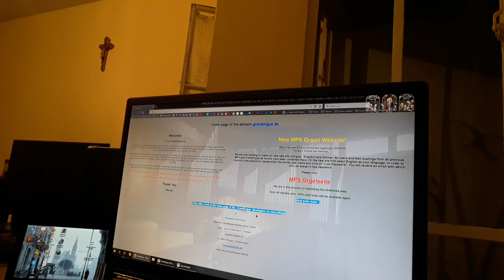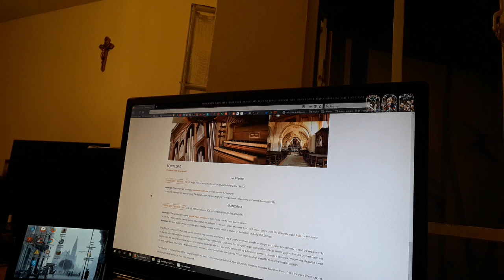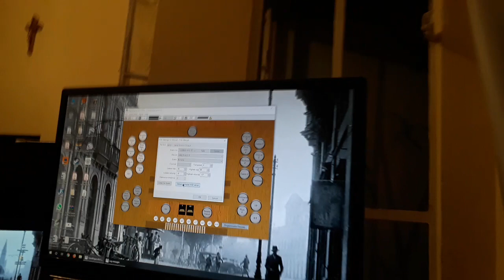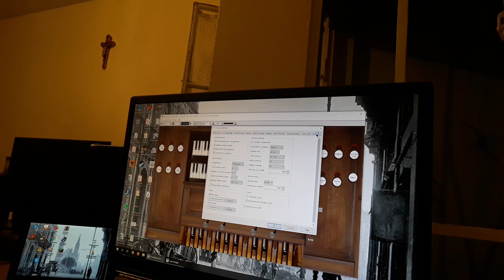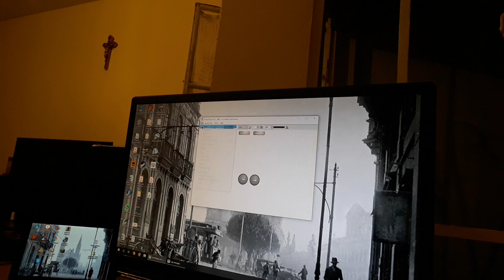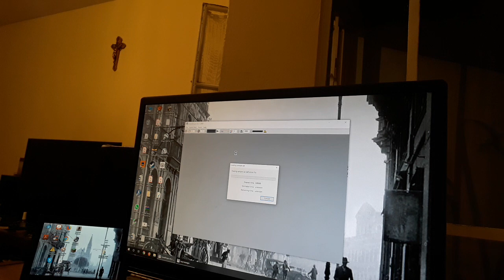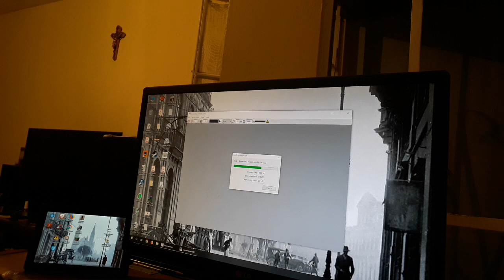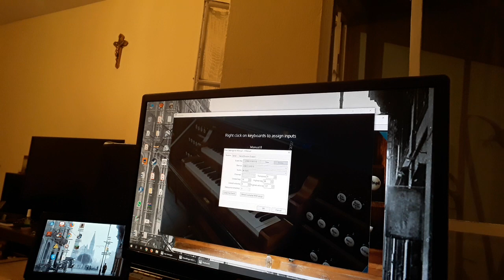GrandOrgue - Simulador de órgão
Neste vídeo apresento brevemente o software GrandOrgue, similar ao Hauptwerk.
Lembrando que os requisitos são os mesmos: Teclado com saída de dados (Midi ou USB), um computador razoável e um cabo para ligar um ao outro (de acordo com o tipo de saída do seu teclado).
Assim como no H.W., podemos ligar mais de um teclado ao mesmo tempo.